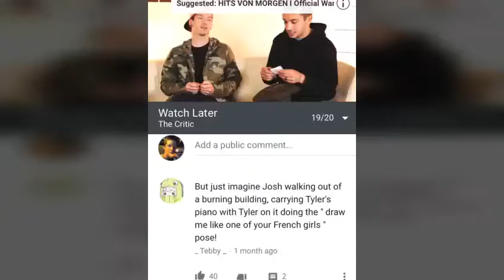TØP speed draw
Finally a video